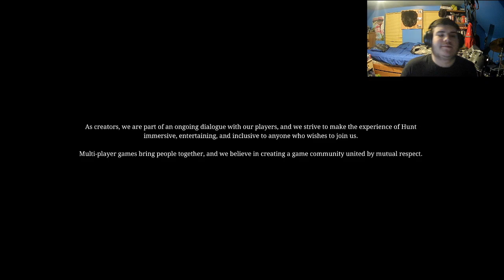Another good day in the bayou: Hunt: Showdown